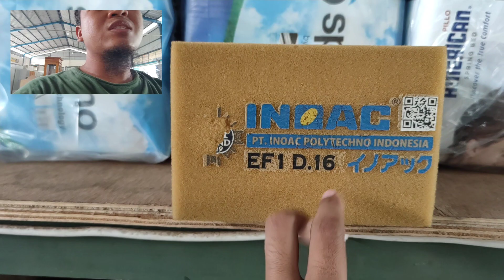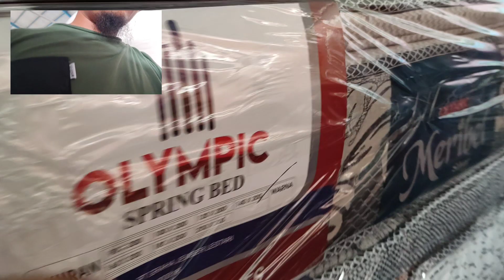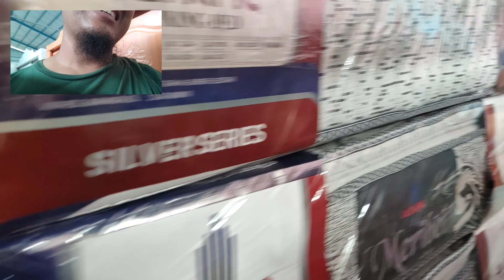mas mau beli springbed yang paling bagus... tapi dibawah 1 jt. yoo gak ada sayangkuh....